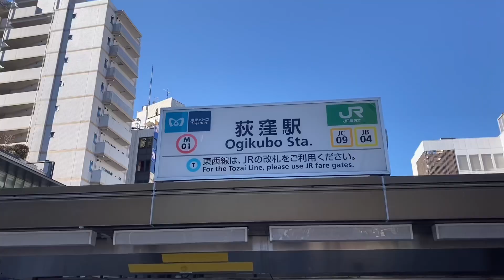【杉並】荻窪〜西荻窪は美味しいパン屋しかない！中央線の人気ベーカリー3選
JR中央線のパン屋さん3軒を紹介しています。
1937年創業の老舗パン屋「藤の木」、国産小麦など材料へのこだわりも凄い「吟遊詩人」、開放的なテラスも素敵な「パンとcafe えだおね」全てのお店が、駅から3分以内！荻窪・西荻窪エリアは昔から美味しいパンが多い激戦区、ぶらり散歩がてらパン屋さんめぐりオススメです！

0:45　藤の木
1:44　吟遊詩人
2:37　パンとcafe えだおね

【過去の人気動画はコチラ】

◇ちかパンのプロフィール◇